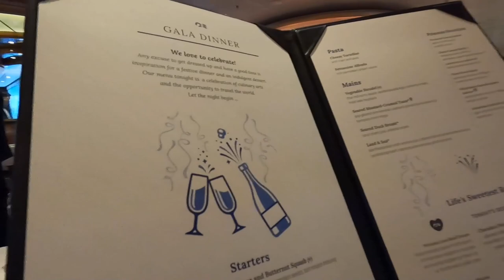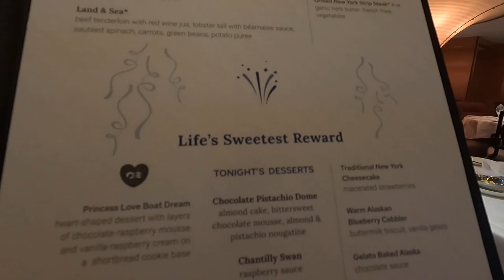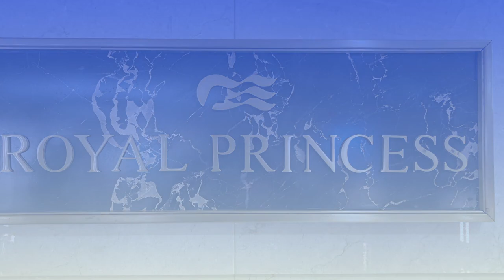Royal Princess Dinner In The Main Dining Room May 11th 2023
Royal Princess Dinner In The Main Dining Room May 11th 2023 Seven Day Alaska Cruise Round Trip Seattle